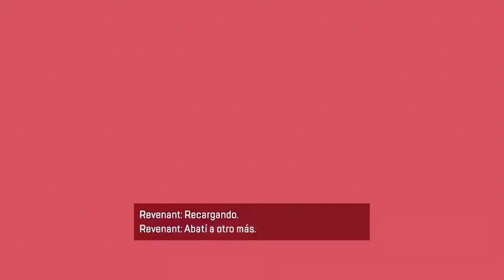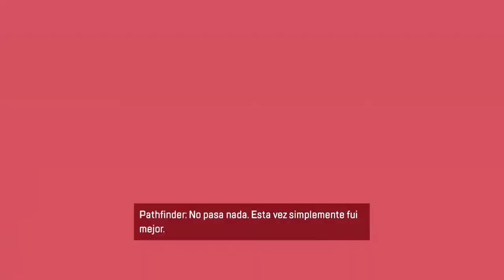Increíble victoria en Olympus con phantifer el robot con emociónes!!!!! 🤖🤖🤖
Gente se pudo ganar video muy resumido solo en los enfrentamientos octane y revenant acarreandome no estoy muy acostumbrado a jugar con phantifer.